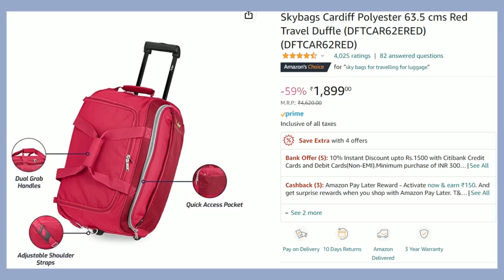MAY FAVORITES // Road Trip Essentials from AMAZON MONSOON SALE | Kashika Chauhan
Get 20% cashback on the first order | Top Brands | Latest Trends | 30 Days Return
Amazon Fashion
Amazon Beauty

Buying Links :

1.  TRASE Women's Fashion Sandals | Light weight, Comfortable & Trendy Flatform Sandals for Girls |...

2.  Sandiva SPF Top-up Loose Powder with Sandalwood (11)

3.  RE' EQUIL Sheer Zinc Tinted Sunscreen 50g SPF 50 PA+++ - 100% Mineral Sunscreen Cream

4.  Love Earth Lip Tint & Cheek Tint Multipot-Be The Change With Richness Of Jojoba Oil And Vitamin...

5.  Mars 3 Trending Color Matte Lipstick Peach & Nude, Pack of 3

6.  Sunsilk Nourishing Soft & Smooth Shampoo With Egg Protein, Almond Oil & Vitamin C For 2X...

7.  Dr. Sheth's Haldi And Hyaluronic Acid Sleeping Mask Cream With Ceramides & Vitamin E For Even...

8.  The Face Shop Rice Water Bright Light Cleansing Oil (150ml)

9.  Colorbar On the Go Nail Lacquer Remover Wipes, Rainbow Bouquet, 30 Pieces

10.  House of Quirk Toiletry Kit Women Jewelry Organizer Electronics Accessories Hard Drive Carry...

11.  Travel Cosmetic Makeup Case Wash Organizer, ABTRIX WITH AB Women Make Up Storage Pouch...

12.  SG VOGUE Women's Most Trending Knitted Short Sleeve Rainbow Crop Top Blouse Free Size

Plum: Kashika10
Dot&Key: Kashika15
E'clat: Kashika20
Qurez: Kashika15
MARS Cosmetics: Kashika10
amazon, amazon monsoon sale, amazon haul, road trip essentials, packing essentials, best kits, MARS, skincare, face shop oil cleanser, best tints, love earth multipots, best sandals, sports sandals for women, monthly favorites